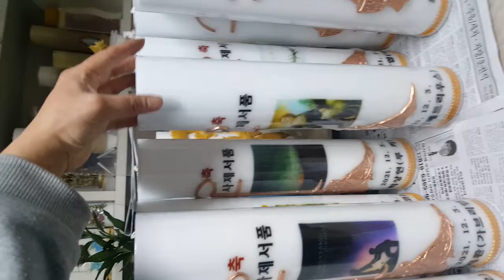2021년 수원교구 사제서품 양초 캔들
2021년 수원교구 사제서품 양초 캔들
made by ginocandle